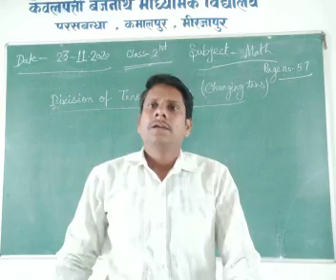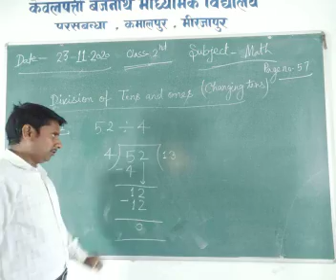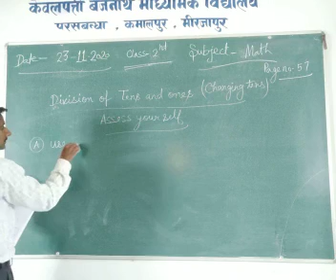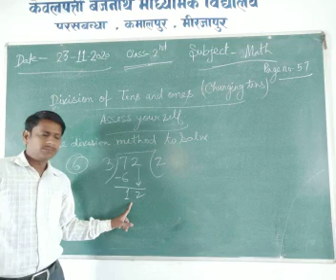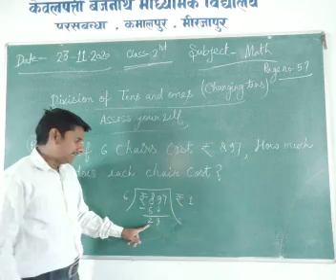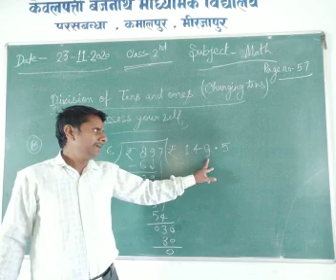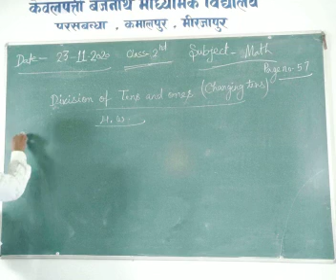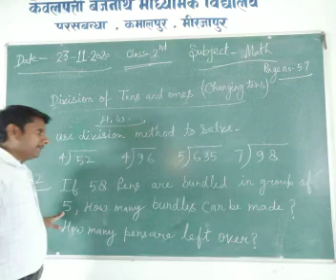Class 2 Math November 23